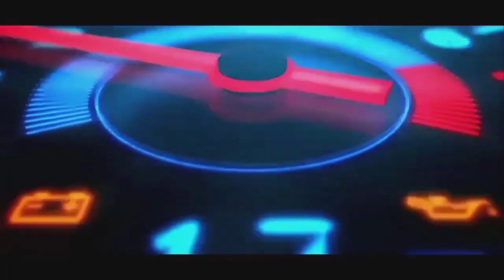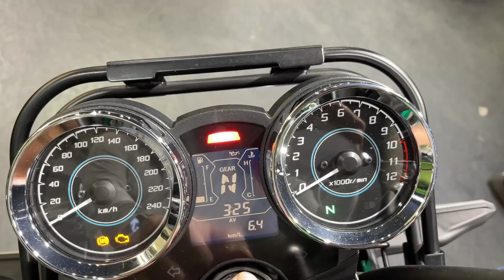Booking Karte hii Mil Geya Delivery